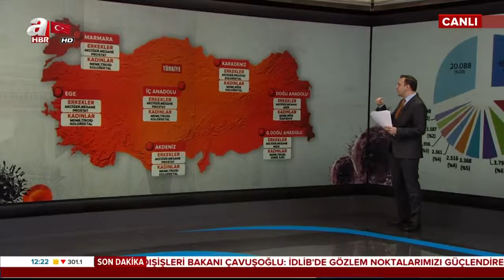Kanser Karnesinde Korkutan Rakamlar